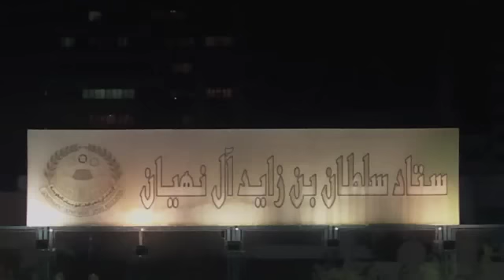Vídeo oficial: penúltimo treino antes da estreia